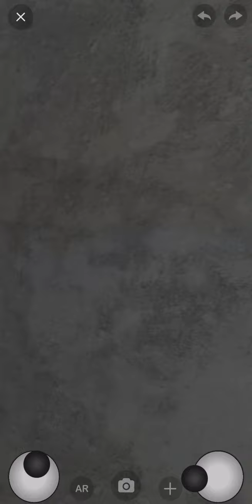The Luxury Dunngeon Showroom # 4 on VeVe !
Showroom design # 4!
Another showroom creation I made on VeVe awhile back and just finished updating it!
Don’t forget about the new comic book drop on veve tomorrow morning Tuesday 11am eastern!